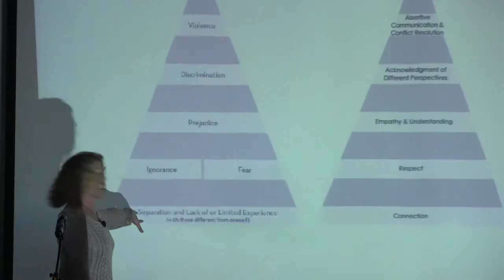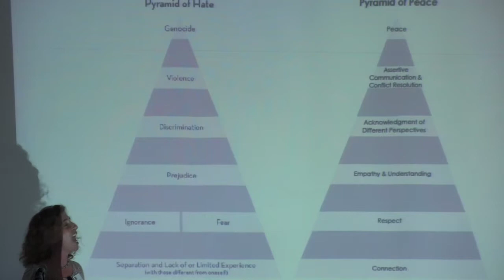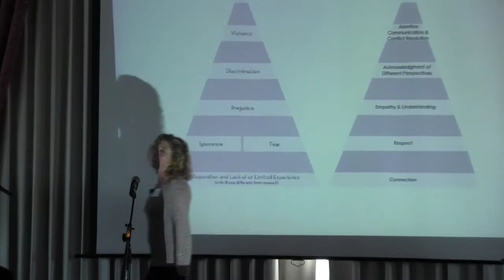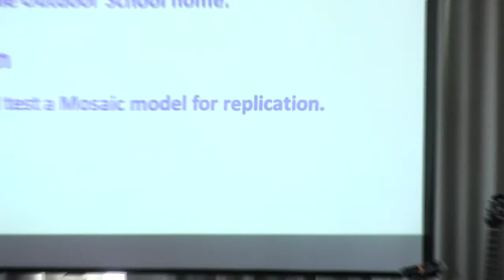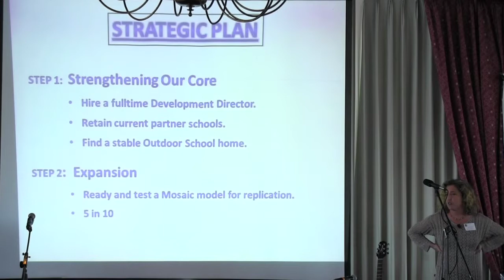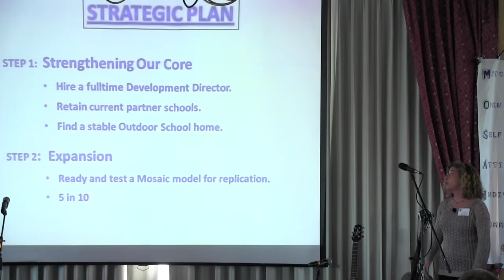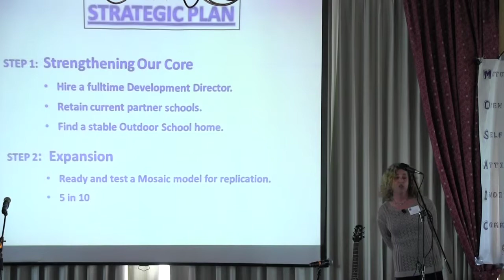Lara explains the past and future of The Mosaic Project part 2 - Mosaic Brunch 2013